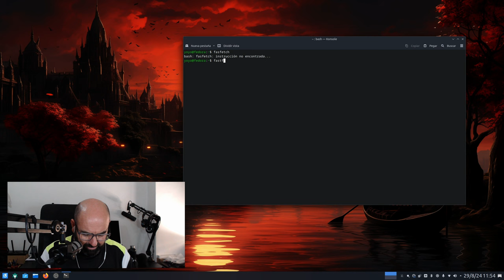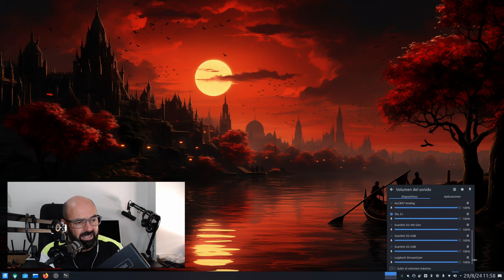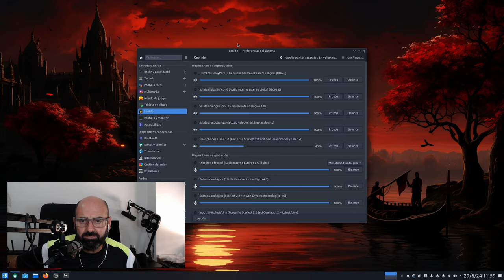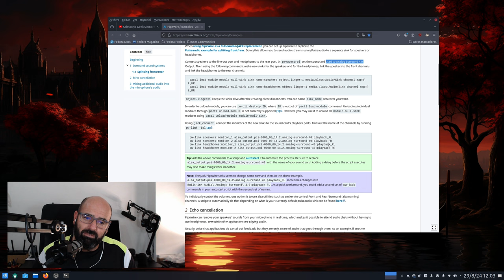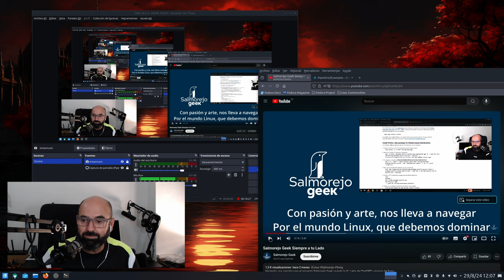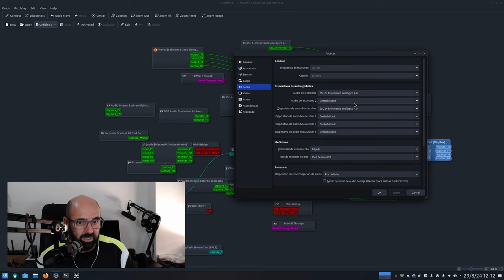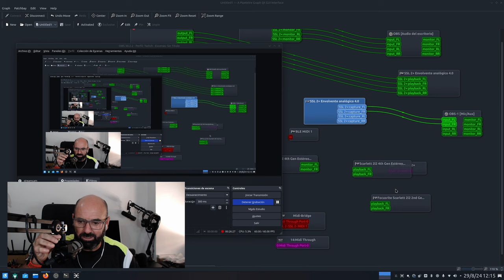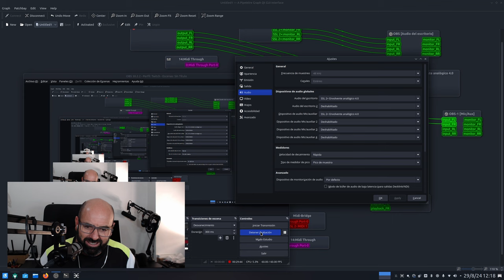Audio USB en Linux + Alsa Pipewire OBS. Entrada sonido envolvente 4.0 y mucho más | Guía definitiva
En Linux, en distintas distros y entornos de escritorio, puede cambiar como es reconocida tu interfaz de audio USB. A raíz de mi experiencia con tantas interfaces de audio USB en Linux os dejo algunos trucos y consejos prácticos que os podrán sacar de algún apuro como por ejemplo que OBS Studio os reconozca las entradas de micrófono como sonido envolvente 4.0.

Espero os sea de utilidad, cualquier duda podéis dejarla en los comentario :)